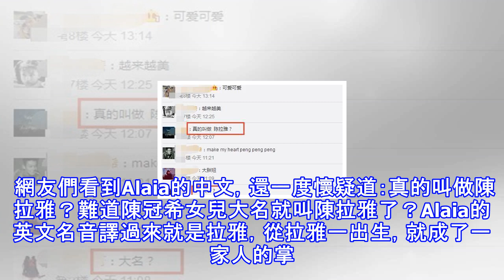陳冠希女兒大名陳拉雅？姑姑抱著小侄女，alaia扎著沖天辮好可愛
陳冠希和秦舒培育有一個女兒，兩人經常晒Alaia的正面照，陳冠希姐姐陳見飛抱著小侄女，Alaia扎著沖天辮，赤著小腳丫，在姑姑懷裡好可愛。很多網友都是隻知道陳冠希女兒英文名叫Alaia，但中文名字一直不知道，今天才知道Alaia中文名叫陳拉雅，拉雅一出生就受到很多網友的喜愛，視頻中的拉雅含著奶嘴兒，坐在嬰兒車裡。 網友們看到Alaia的中文，還一度懷疑道：真的叫做陳拉雅？難道陳冠希女兒大名就叫陳拉雅了？Alaia的英文名音譯過來就是拉雅，從拉雅一出生，就成了一家人的掌上明珠，爺爺奶奶都超級寵愛孫女，姑姑更是喜愛小侄女，Alaia一出生，姑姑就抱著小侄女，陳見飛經常分享小侄女的照片，不過每次Al...